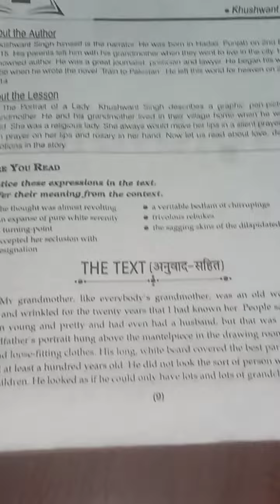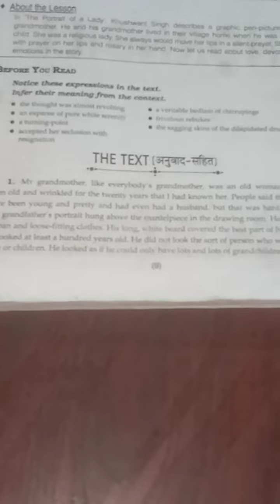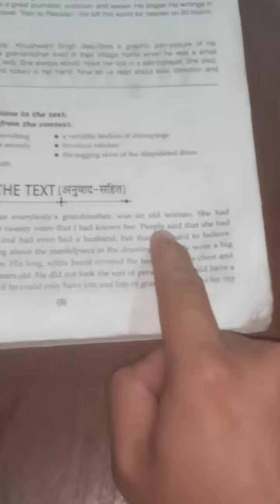study ncert English word by word ##